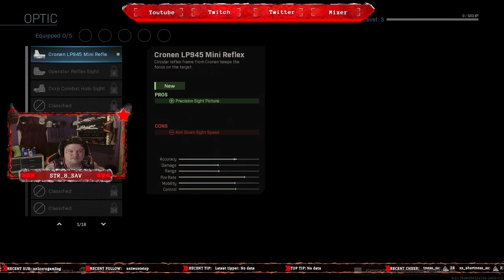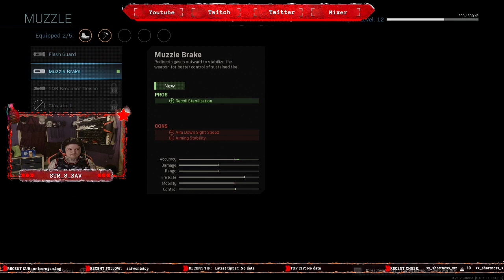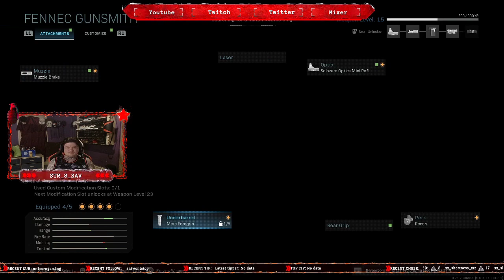Fennec New SMG Its OP MW